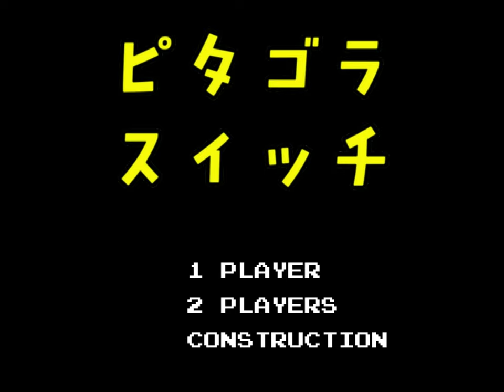Pythagora Switch Famicom Version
Cover: Rainbow168
Original Composed: Masaki Kurihara